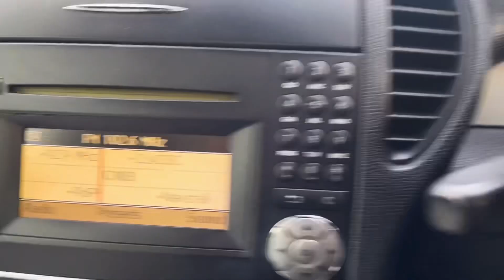2009 Mercedez-Benz SLK 200